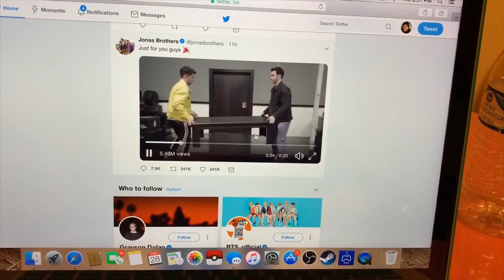My Reaction To The Return Of The Jonas Brothers!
YOU GUYS I'M SO FREAKING EXCITED!!! Their new single is awesome!